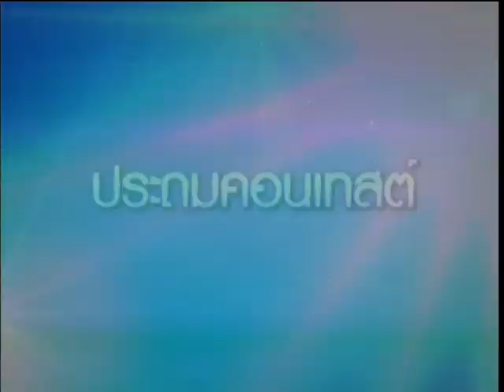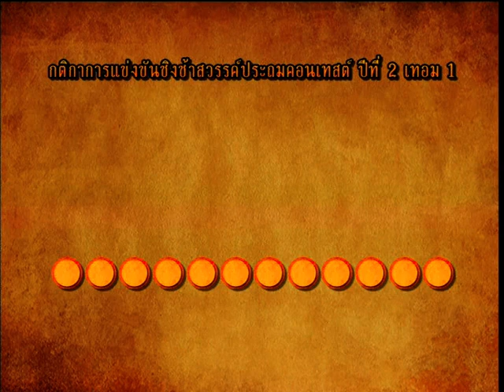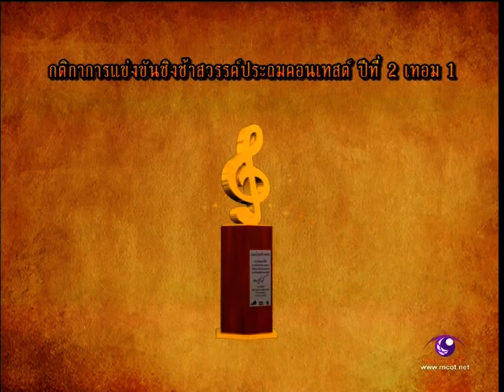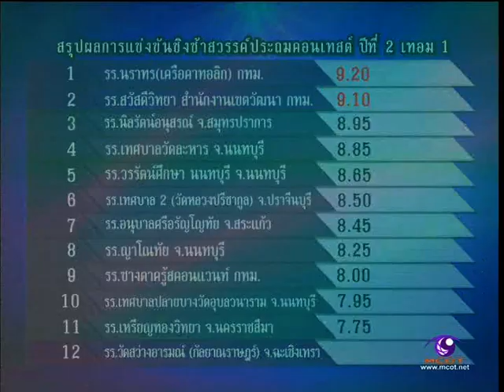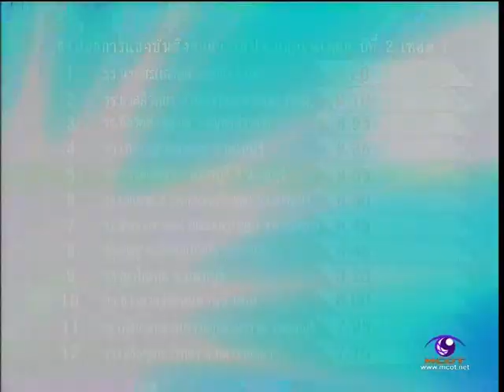ครูในดวงใจ วัดสว่างอารมณ์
รายการชิงช้าสวรรค์ ปีที่7 ฤดูหนาว รอบสาม คู่ที่1 สาย ก. โรงเรียนประทาย จ.นครราชสีมา พบกับ โรงเรียนวิสุทธิกษัตรี จ.สมุทรปราการ และ ชิงช้าสวรรค์ประถมคอนเทสต์ ปี2 เทอม 1 รอบแรก เทปที่6 ภาพและเสียงระบบดิจิตอลและขอบคุณรายการดีๆ จากช่อง9 อสมท. และ บ.workpoint อย่าลืมติดตามวันออกอากาศแบบสดๆด้วยนะครับ ทุกวันเสาร์ เวลา 16:30 น. เป็นต้นไป กรุณาคอมเมนต์กันอย่างสุภาพ มิฉะนั้นจะไม่ลงให้ดูแล้วเก็บไว้ดูคนเดียวดีกว่า สงสารน้องๆ